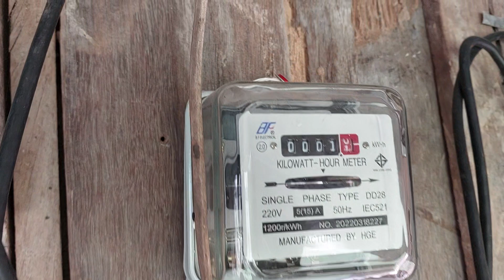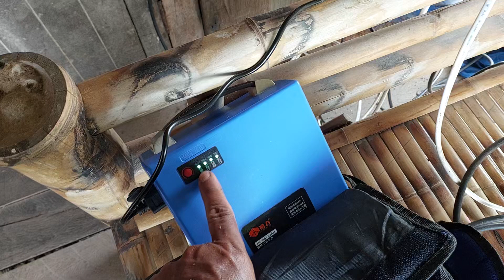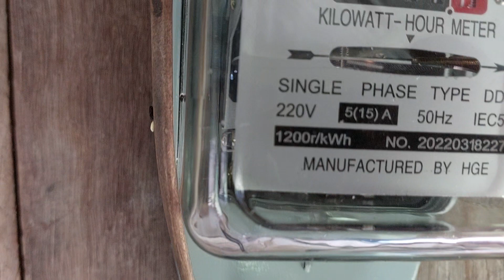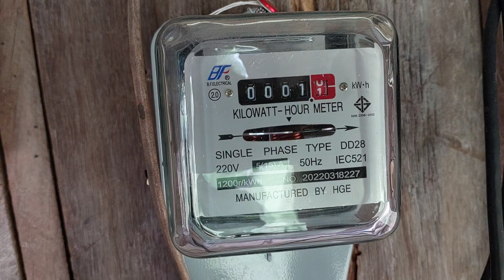เครื่องตัดหญ้าไฟฟ้า ชาร์จแบต 1 ครั้ง จะใช้ไฟเท่าไหร่